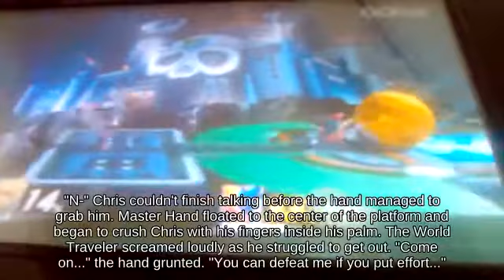Recovery Falco on Mario Circuit picking up Wood chip? | Wii